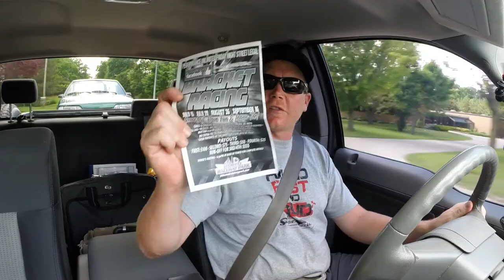AVV 2.5 AV Vlog Fri. Night Street Race @ St. Thomas Raceway Park July 15, 2016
A Vince Vlog 2.5
First ever A Vince Vlog Friday Night Street Legal Bracket Race @ St. Thomas Raceway Park. Thank you everyone that participated.
1st- Aaron Vince
2nd Dennis Hewko
3rd Neil Wilkins
4th Derek Wach
Friday, July 15, 2016
A Vince Vlog
Support the Sport!
Aaron Vince